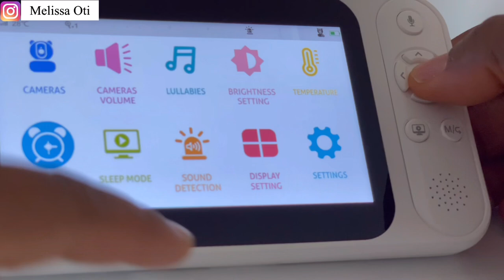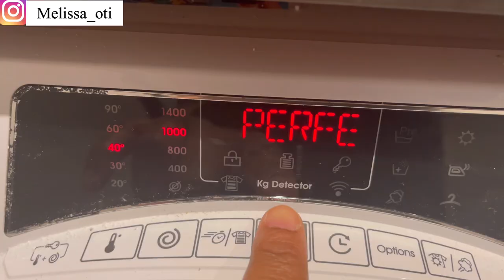SINGLE MUM FOR 24 HOURS VLOG |MUM OF 3 UNDER 3| HONESTLY CAN’T DO THIS ANYMORE |UK VLOG FT VIZOLINK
Hey guys!! In this vlog, I shared what it’s like looking after my kids alone and doing all the chores with no help.

Keywords for search:
 mum of 3 under 3, Nigerian living in the uk vlog, vlog, mum vlog,  Mom of 3 under 3, twin life
Official birth vlog-raw + real labour + delivery of baby! Natural birth Brianna K, very emotional labour and delivery vlog 2021, No epidural, non medicated, tappintobeauty, The live birth of our second set of twins, real, raw and emotional birth vlog of twins, The jacksons of Atlanta, our emotional twin birth natural delivery, labour vlog, becoming parents, ugonma ogbani, kamsi nnamani, nneka nwogu, home water birth Vlog, Korra Obidi birth Vlog, very emotional labour and delivery vlog 2022, unmedicated natural birth Vlog Tonia Godwin, Raw live natural birth vlog, No epidural, labour and delivery vlog, kelechi Mgbemena, My birth story, this is what labour and delivery really feels like, kelechi Mgbemena, 24hours after 3rd C section, what to expect sisi yemmie, Live birth Vlog, 3rd C section, final gender reveal, sisi yemmie, Birth Vlog, 3rd C section + last meal, checking into hospital + how I feel Day 1, labour and delivery birth Vlog, labour and delivery of our first baby Chisom Daveed, giving birth in the UK, positive induction, Birth Vlog raw, induction, labour and delivery of our first baby Elle Darby, birth Vlog, raw and emotional, delivery of our first baby(labour, induction, epidural and pushing, intense and fast emotional birth Vlog, the juice Vlog, Live birth Vlog, very emotional labour and delivery Vlog 2022, Unmedicated natural birth, birth vlog, labour and delivery of our first baby, induction process, natural delivery of twins, Tonia Godwin delivery Vlog, Chisom daveed,delivery twins naturally at week 36, live birth Vlog, giving birth in Canada, C section delivery, tolulope solutions, sisi yemmie birth Vlog, home birth Vlog, My 18 hours labour and delivery dyna Ekwueme, very emotional labour and delivery Vlog 2022, Early signs of twin pregnancy, how I knew, twins, what to expect, non identical twins,finding out we are having twins, how to induce labour naturally, pregnancy playlist + Afro dances, egwu ndi nne- umu ubiligbo, culture umu obigbo ft flavour, phyno, blow my mind davido ft Chris brown, pregnant with twins, Dyna Ekwueme baby mama dance, dyna Ekwueme pregnancy,  chisom daveed labour and delivery story time, Newborn’s first 24 hours and days after that, Melissa Oti, doctor’s appointment and making a new born hair bonnet, birth vlog and delivery of our first baby, my baby shower and setting up the nursery, Adanna and david family,  First trimester pregnancy hacks, finding out I’m pregnant, raw footage and reaction, how to deal with first trimester, baby must haves, preparing for baby, we’re having a baby dad vs girls, pregnant for 24hours challenge, getting ready for baby number 2, baby sitting a new born for the first time, my overwhelming IVF story, trying for baby number 2,baby mama dance, are we really having twins, I’m pregnant Rebecca zamolo, finding out I’m pregnant, raw footage and reaction, telling my family I’m pregnant, I’m pregnant with twins, IVF fertility, telling my husband I’m pregnant, telling my family I’m pregnant, we tried for another baby and were pregnant, 2 under 2 baby, telling my friends I’m pregnant with twins, twin gender reveal, 19 week bump update, pregnant mum bang, ways to get pregnant easily, Dyna Ekwueme pregnant, finding out I’m pregnant and the first trimester, 2nd trimester symptoms, live pregnancy test, emotional pregnancy test, finding out I’m pregnant and telling my husband Emily Ryann, finding out I’m pregnant, we are having a baby, live pregnancy test, pregnant after 6 months of infertility, pregnant with twins! 12 weeks pregnancy update motherhood, Amahusband dyna Ekwueme, live pregnancy test +/-, baby number 3,,
carers visasponsorship healthcare UNMEDICATED NATURAL TWINS LABOUR AND DELIVERY VLOG |EXTREMELY INTENSE BIRTH @36 weeks VLOG |REAL&RAW belgium hospital Australia ugonmaogbuanu
ukvlog ellasfam indian youtuber in england,indians in uk,real life struggles in uk | indian living in uk | expectation vs reality,indian life in uk,the real struggles in uk,uk expectation vs reality,indians living in uk,indian student struggles in uk,indian students in uk,indian couple vlog,hindi vlogs uk,indian vlogger in uk,indian vlogger in london,indian vlogger in england,uk lifestyle in uk
REAL LIFE Struggles In UK  | Expectation Vs Reality
Life update | THE REAL TRUTH ABOUT LIVING IN THE UK | Struggles After Moving From Nigeria to the UK#lifeintheuk nigerians in diaspora,nigerian in diaspora,nigerian diaspora,nigerians in uk,living in nigeria,nigerian family dynamics in diaspora,phrankleen diaspora